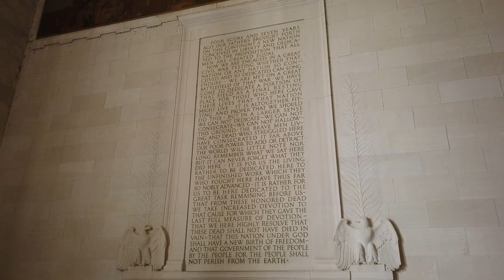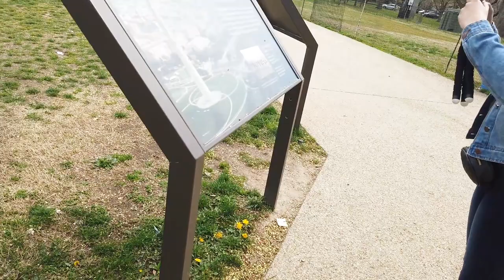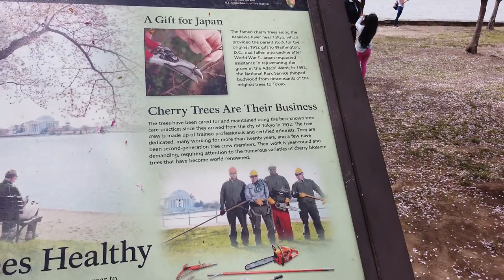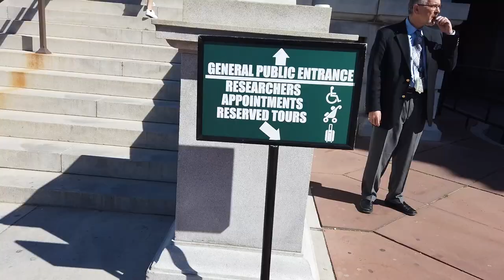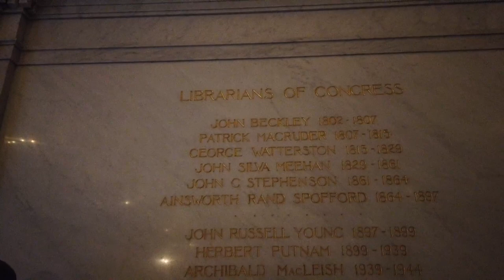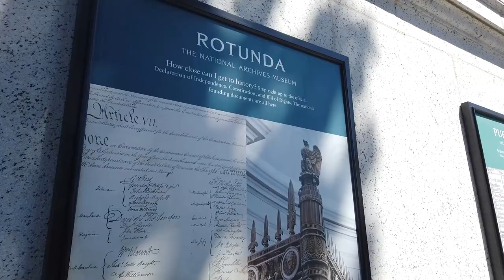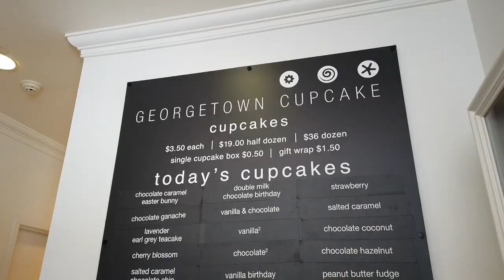Marian Meets World | Chasing History, Cherry Blossoms and National Treasure Around Washington DC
APRIL 2019 | Washington DC

It's been a while since I last uploaded a travel diary but here's a new one: Spring Time in Washington DC. April is the best time to visit the capital especially during the Cherry Blossom Festival. And if you're a National Treasure fan like me, or just plain history buff, you might enjoy checking out these places.
- The Lincoln Memorial and Reflecting Pool
- World War II Memorial
- Washington Monument
- Tidal Basin
- The Hamilton
- The White House
- Smithsonian National Museum of Natural History
- The Library of Congress
- The United States Capitol
- National Archives Museum
- Georgetown